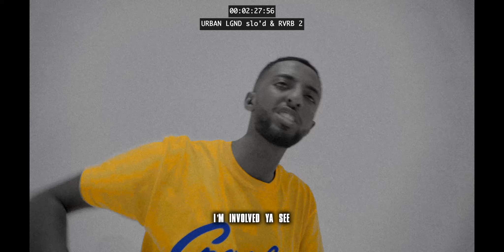URBAN LGND pt. 1 slo'd & RVRB 2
FOR ALL MY FREQUENCY LOVERS